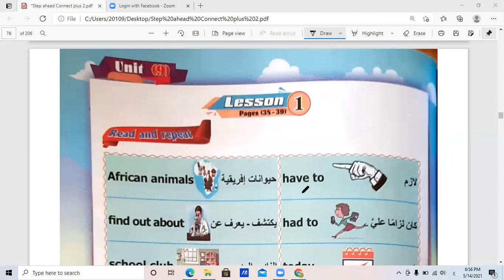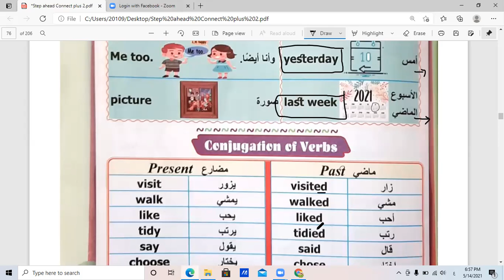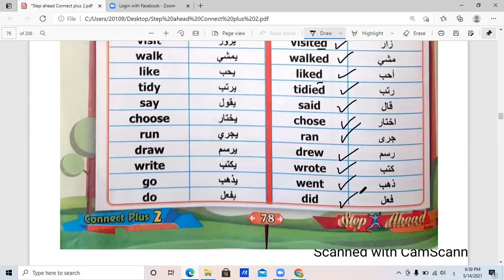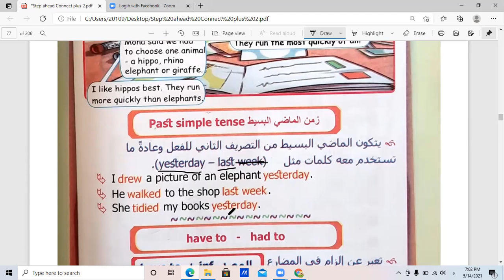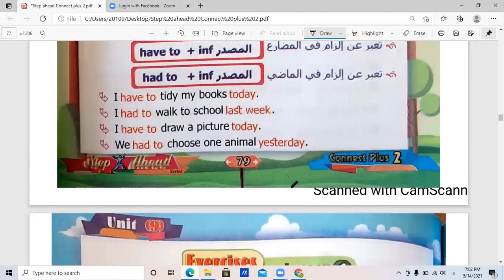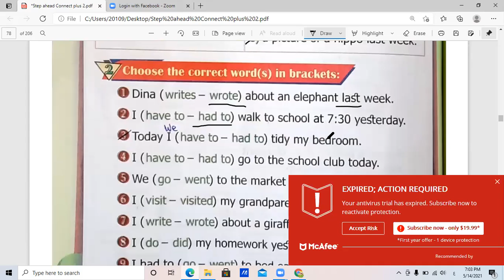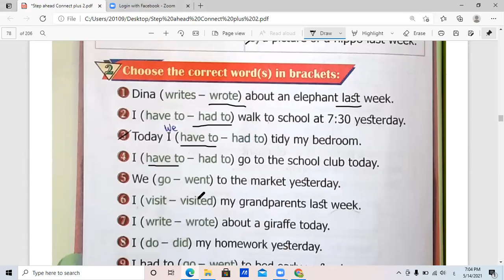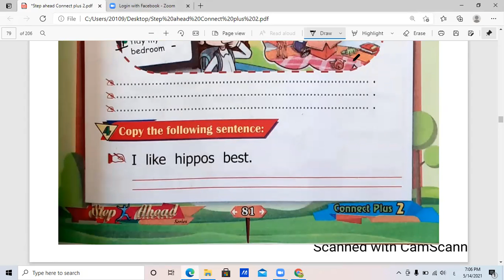Connect plus 2 Unit 9 lesson 1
كونكت بلس 2 الوحدة 9 الدرس 1